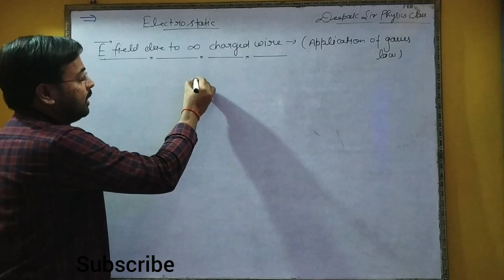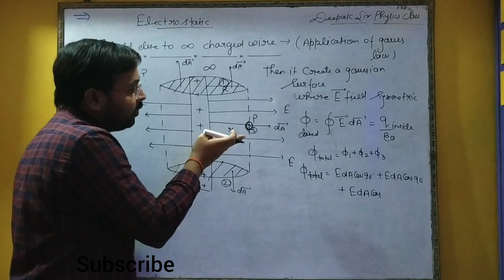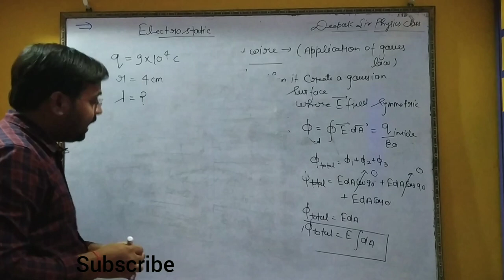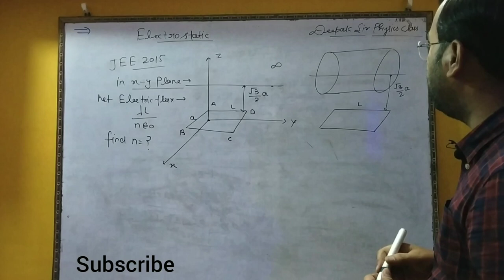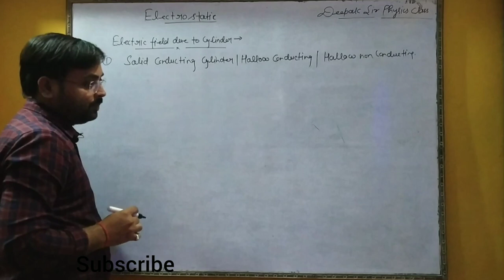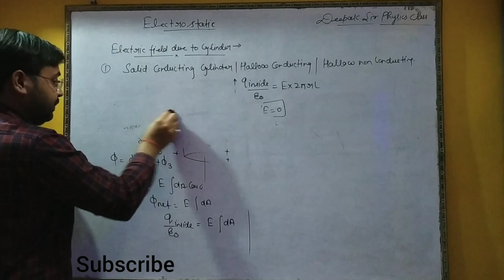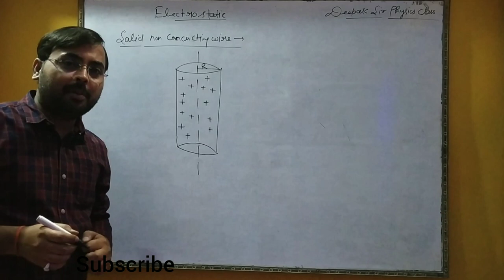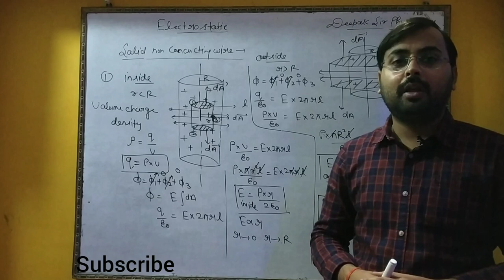ELECTROSTATIC_12 APPLICATION OF GAUSS LAW (ELECTRIC FIELD DUE TO CYLINDER)12_JEE/NEET BY DEEPAK SIR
In this lecture I discussed about application of Gauss law
1_Electric field due to infinite charged wire
2_Electric field due to cylinder
Solid conducting wire, hollow conducting wire, hollow non conducting cylinder and solid non conducting cylinder

Electrostatic _1 ELECTRIC CHARGE, CONSERVATION OF CHARGE, QUANTISATION OF CHARGE, COULOMB'S LAW

Electrostatic_2 NUMERICAL OF COULOMB'S LAW

Electrostatic_3 COULOMB'S LAW IN VECTOR FORM

Electrostatic_4

Electrostatic_5 continuous distribution of charge

Electrostatic_6 Electric field due to uniform charged ring

Electrostatic_7 Electric field and Electric field at a point charge

Electrostatic_8 Electric field line

Electrostatic_9 Torque on dipole

Electrostatic_10 Electric flux

Electrostatic_11 Gauss law

JEE/NEET
DEEPAK SIR